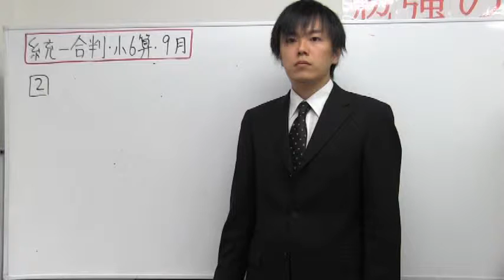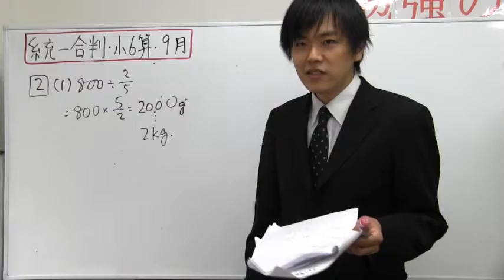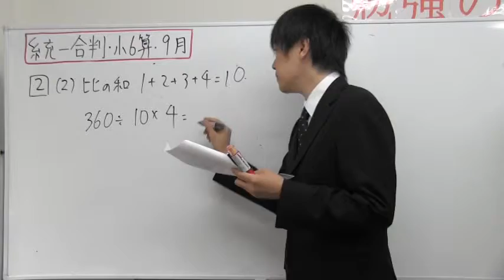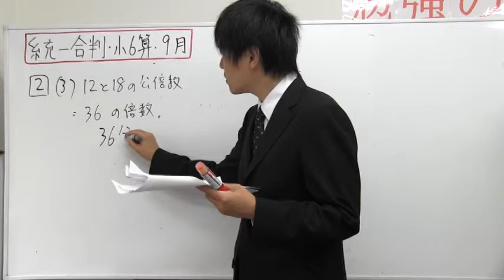中学受験専門プロ個別指導塾ノア 9月7日（日）第３回統一合判 大問２ 問１~３